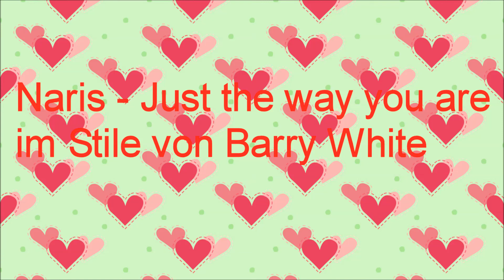Naris - Just the way you are im Stile von Barry White